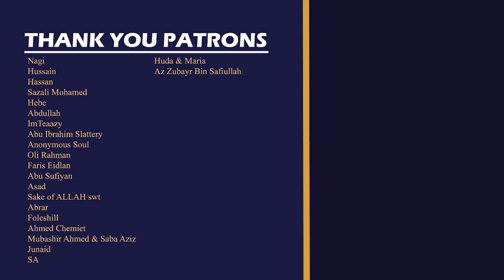Powerful Recitation from Surah Ahqaf | Sheikh Yasser Dossary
Surah Al-Ahqaf (46): Verses 13-35 recited by Sheikh Yasser Dossary